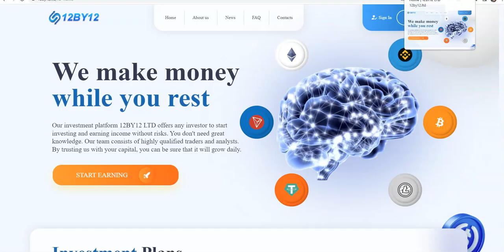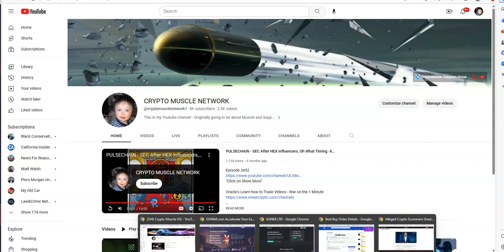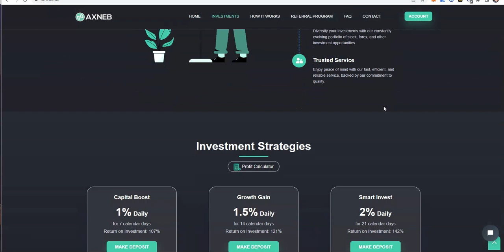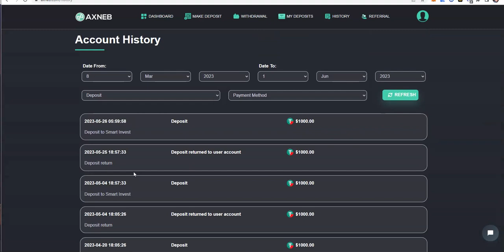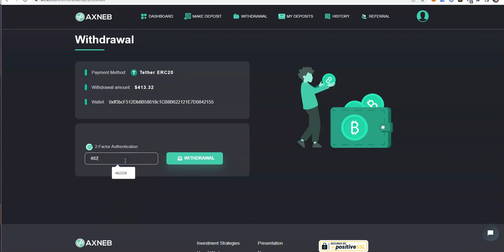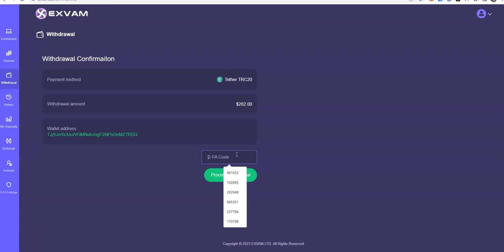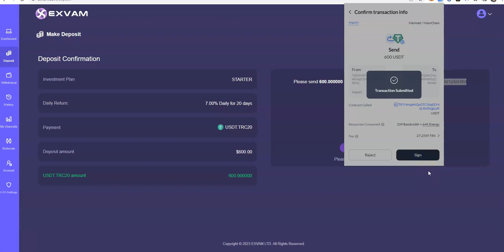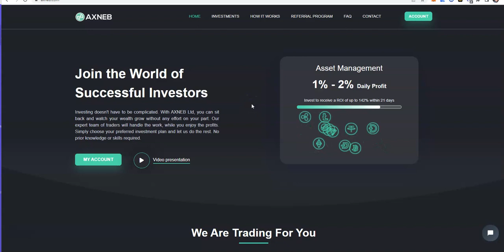AXNEB - Earn 2% Daily for 21 Days - Long Term; EXVAM - Earn 7% Daily for 20 Days - HYIP = Success!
Episode 4377

Mid-level Platforms

Others

Leverage Trading